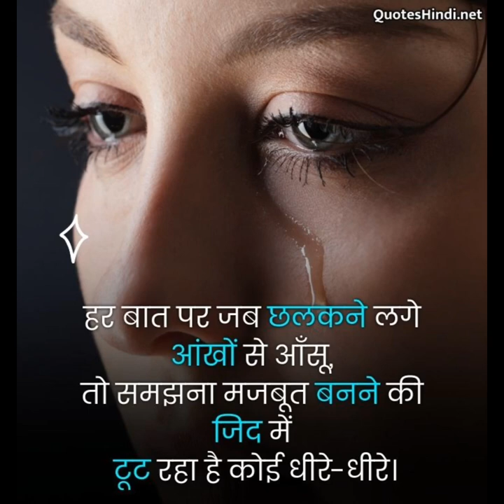jeevan ki soch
Identify the things in your life you want to change. Define how you want to transform your life. Identify every possible thing that could prevent you from changing your life. Choose one significant change or keystone habit to conquer. Set a SMART goal to help you stay on track.Identify the things in your life you want to change. Define how you want to transform your life. Identify every possible thing that could prevent you from changing your life. Choose one significant change or keystone habit to conquer. Set a SMART goal to help you stay on track.